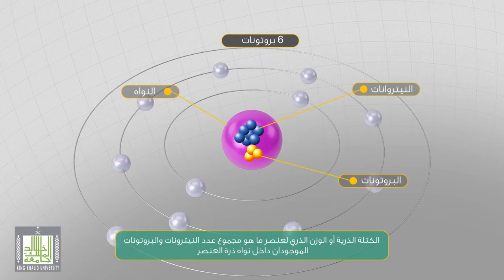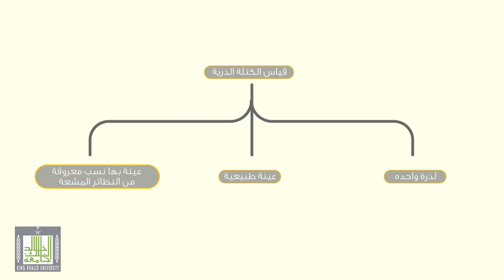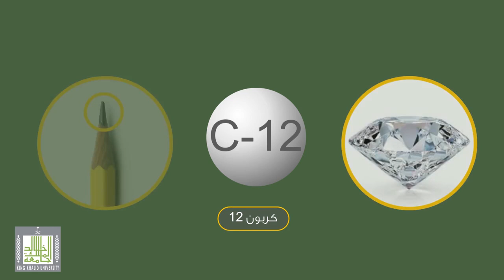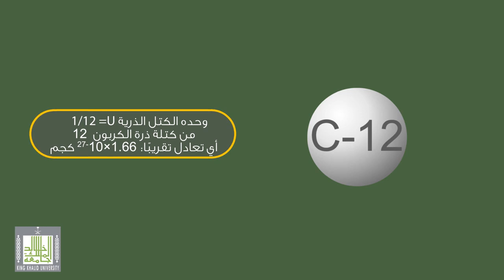تعريف الكتله الذرية أو الوزن الذري